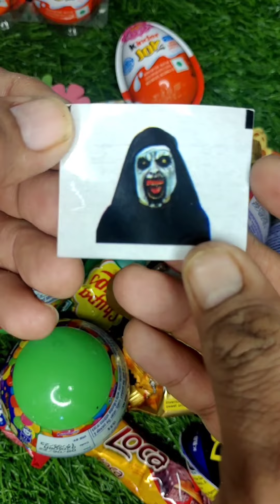2 mins sastfying video Some Lot's of yummy chocolate and candies